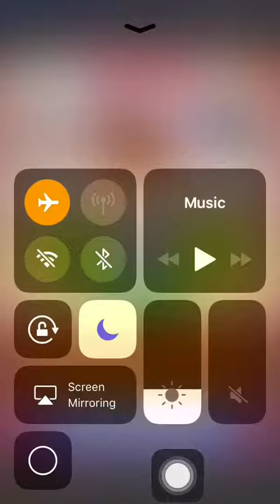Cookie Jam Level 3,339 3 stars: